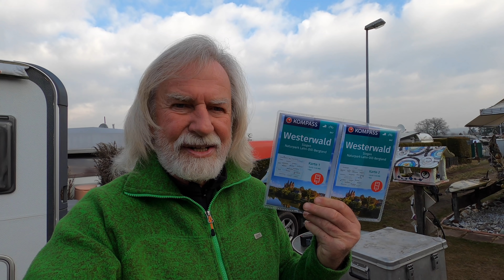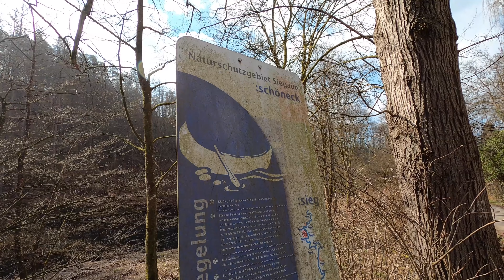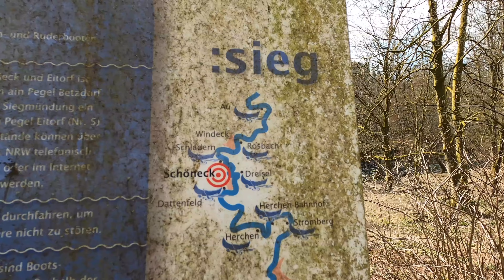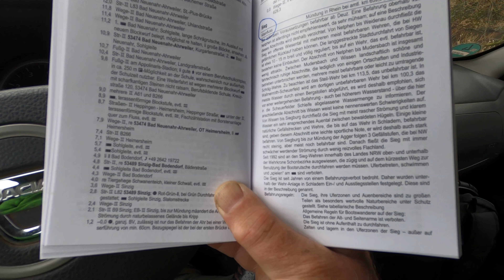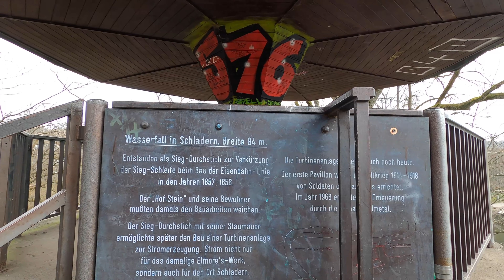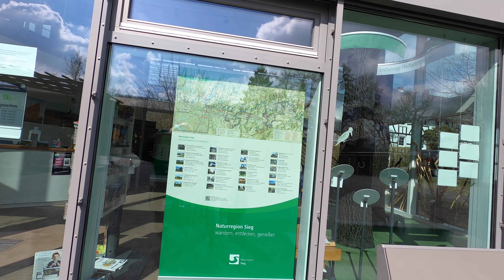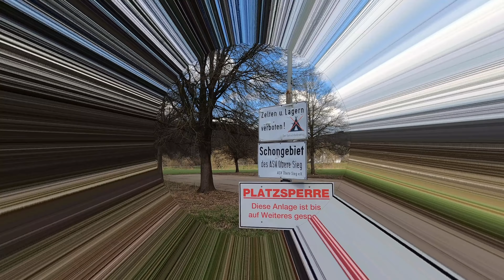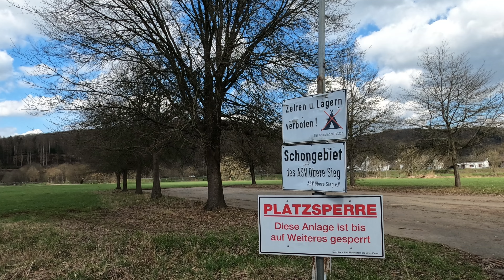kanukassel-TV(neu): Mein MIKROKOSMOS - Mit Klapprad-Gespann im Tal der unteren SIEG